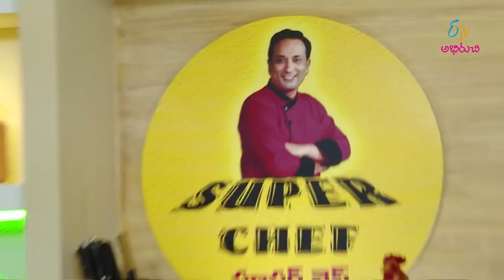Bangaladumpa Parota | Super Chef | 27th June 2019 | Full Episode | ETV Abhiruchi